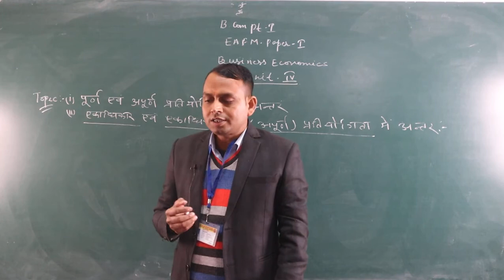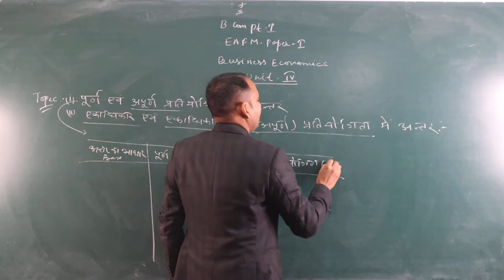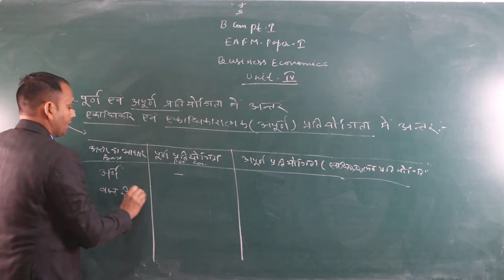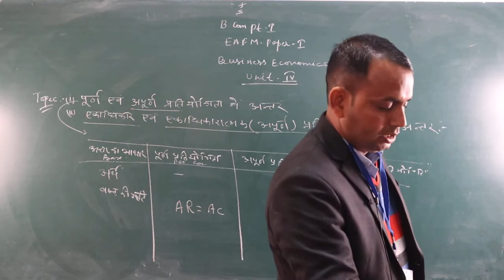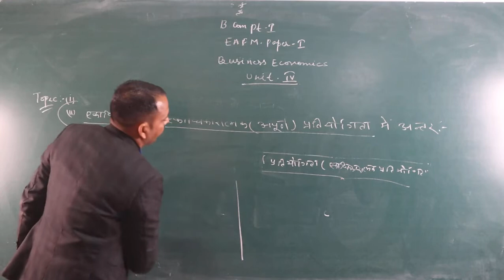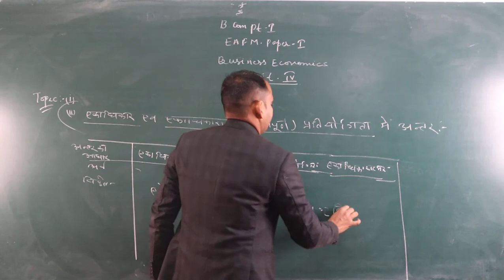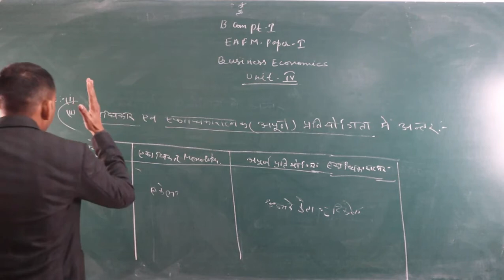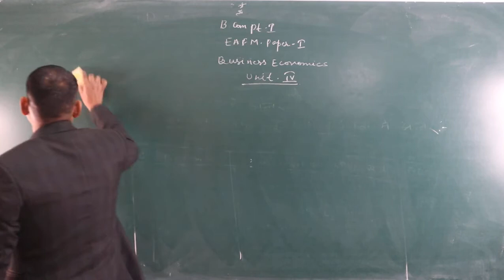Difference between Perfect competition and imperfect competition (B.Com Part-1) EAFM-1 BY-Shubhkaran